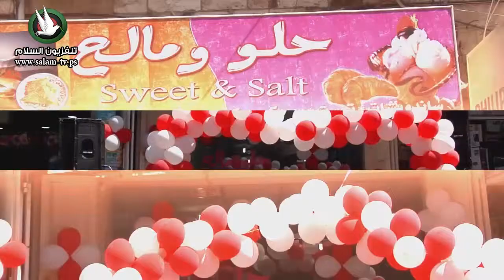حلو و مالح